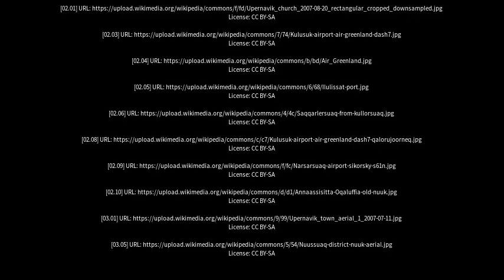Best places to visit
Best places to visit - Sermiligaaq (Greenland) Best places to visit - Slideshows from all over the world - City trips, nature pictures, etc.